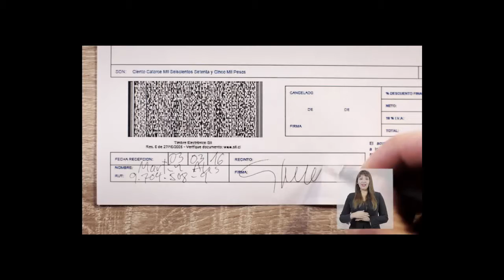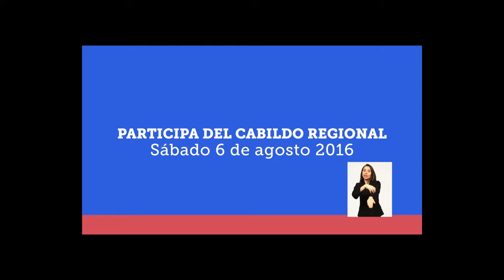PORTAVOZ NOTICIAS 05 AGO (BLOQUE 2)